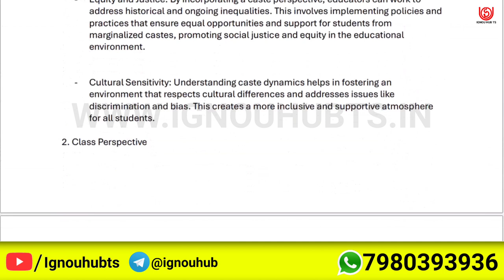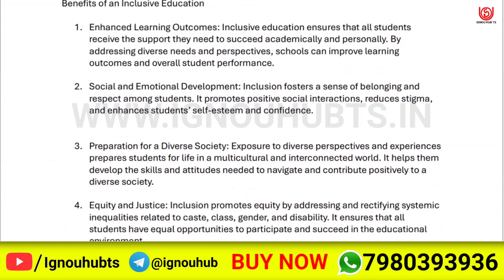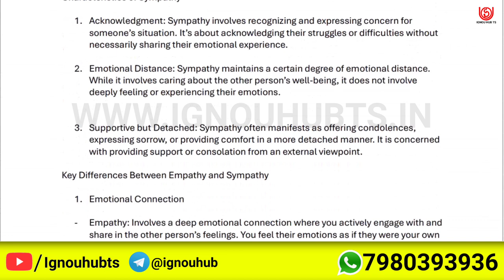BEDS 4 Solved Assignment 2024-25 English, BEDS 4 Solved Assignment 24-25, BEDS-004 Assignment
You find BEDS 4 Solved Assignment 2024-25, BEDS 4 Solved Assignment and you can download PDF it very easily, then follow the given steps to download, IGNOU solved assignment.

   BEDS-004 solved assignment 2024-25 in english |    BEDS-004 solved assignment 2025 |
   BEDS-004 assignment question paper 2024-25 | ignou solved assignment |